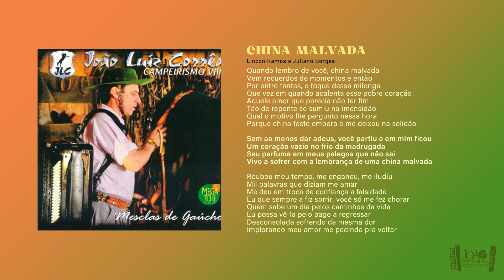China Malvada - João Luiz Corrêa & Grupo Campeirismo (Campeirismo VIII)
CD Campeirismo VIII. Lançado em 2011.
Campeirismo 8